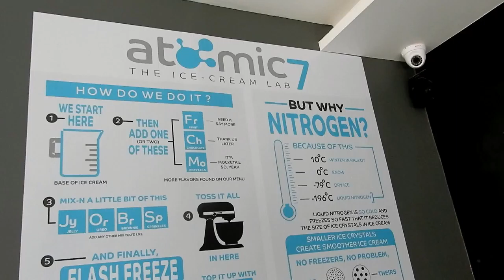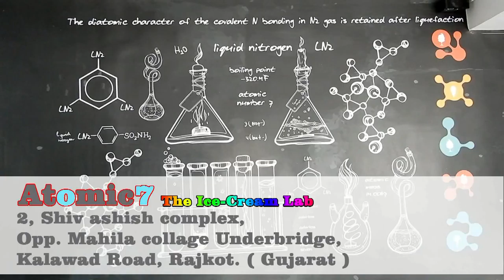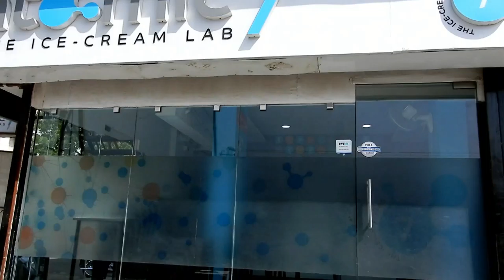How to make Instant Ice Cream | Street Food in Rajkot, India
Making Delicious Ice Cream at a shop in India. Learn how do they make Ice Cream using Liquid Nitrogen.

Address :-
Atomic7
The Ice-Cream Lab
2, Shiv ashish complex, Opp. Mahila collage Underbridge,
Kalawad road, Rajkot. ( Gujarat )